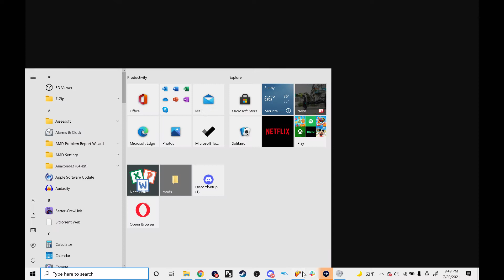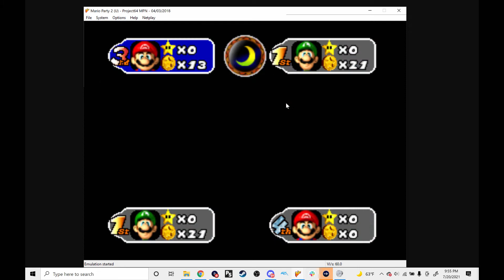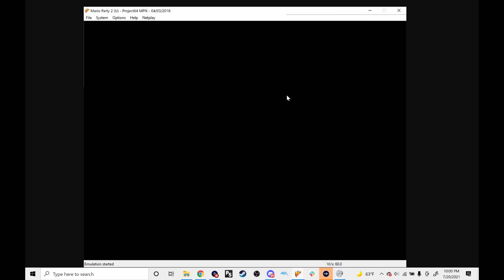A Mario Party 2 Story: Cherried Up But Again(1): Magic Land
Hey look, remember this type of title